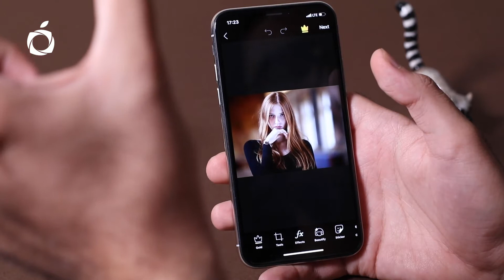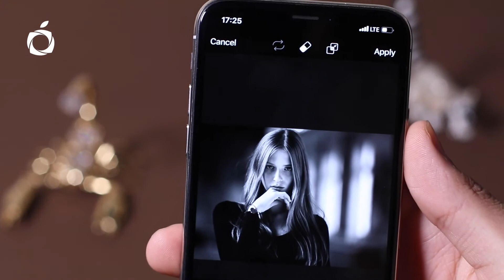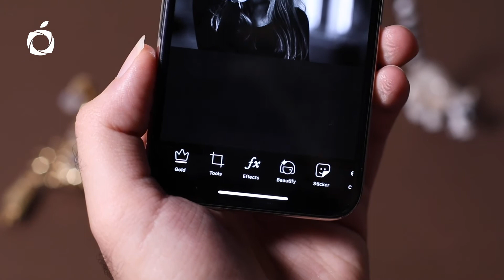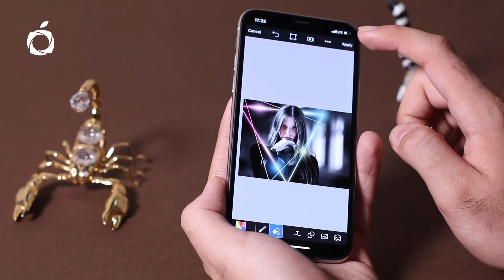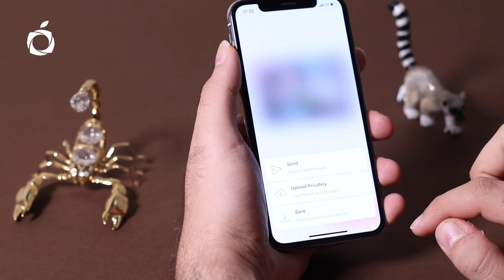آموزش ایجاد قاب نوری در پیکس آرت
در اين ویدئو آموزش ایجاد قاب نوری در پیکس آرت را برای شما آماده کرده‌ایم.